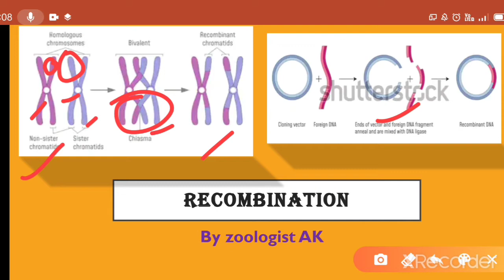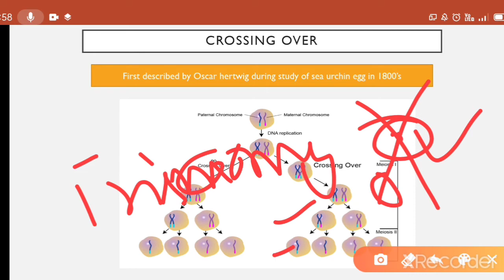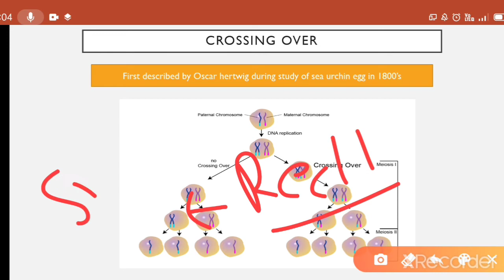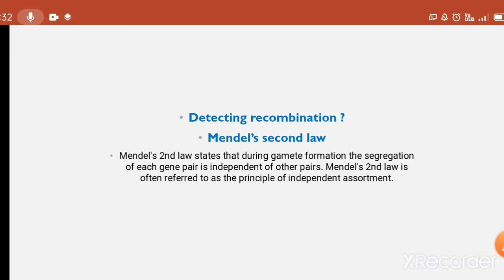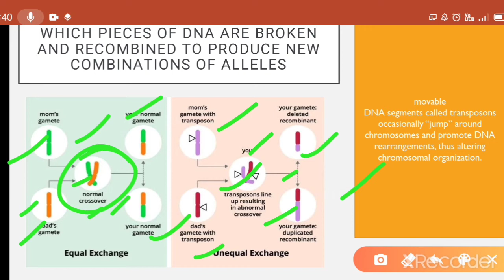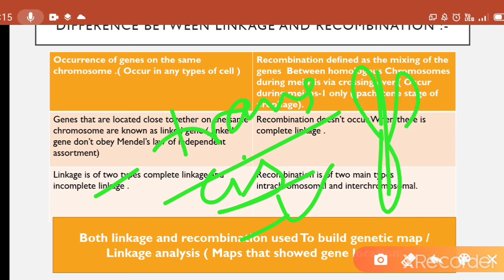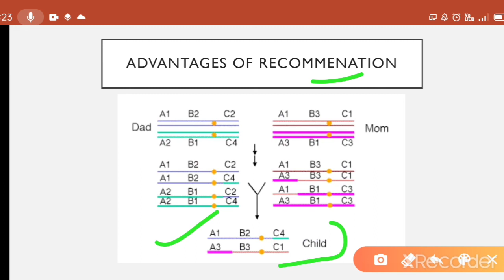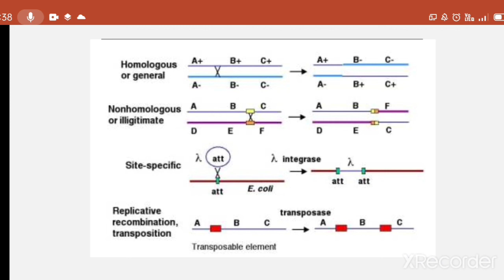Unique aspects of DNA recombination# overview of DNA recombination#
Crossing over # detecting recombination# Mendel's second low of independent assortment#
Evidence of recombination#
Difference between linkage and recombination#